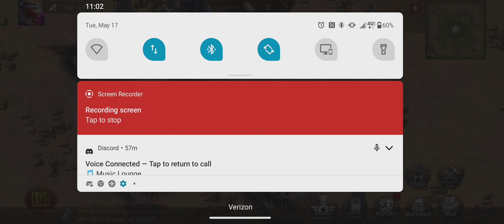first heist finished 6th state of survival